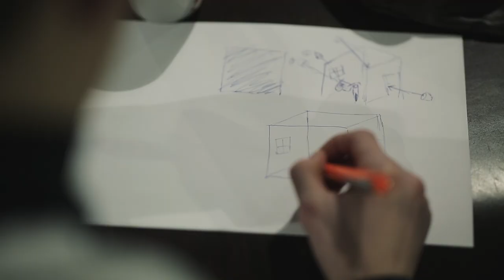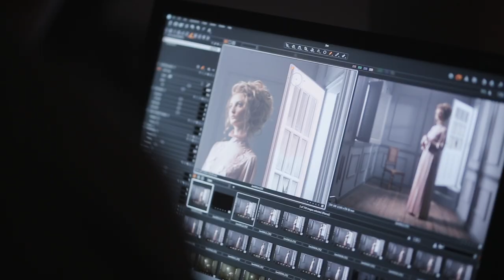Foto Academy by CIKE & Woont Studio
Custom made series of workshops for the talented photographers from Eastern Slovakia. Produced by Woont Studio and Creative Industry Košice, Foto Academy is a unique format of teaching and learning offered at a highly practical level by the professionals.

Video: Woont Studio